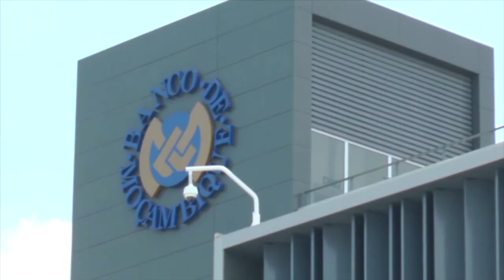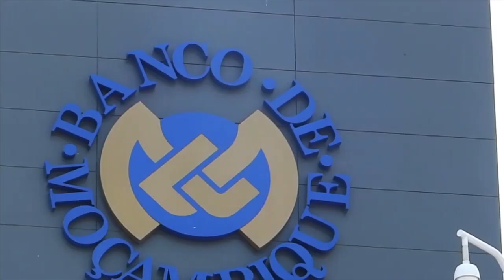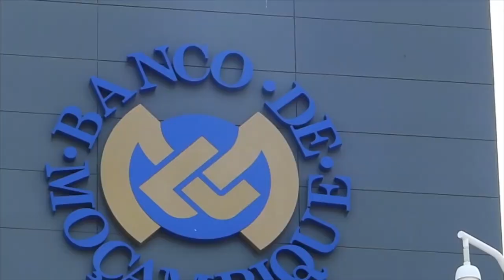NYUSI EM NAMPULA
O Presidente da Republica, Filipe Nyusi, procedeu esta quinta-feira, a inauguração da nova filial do Banco de Moçambique em Nampula. O chefe de Estado incentivou ao sector privado local a massificar as suas acções e expandir os serviços bancários para mais distritos no quadro da iniciativa "Um distrito, um Banco".

👇 Acompanhe também👇📌